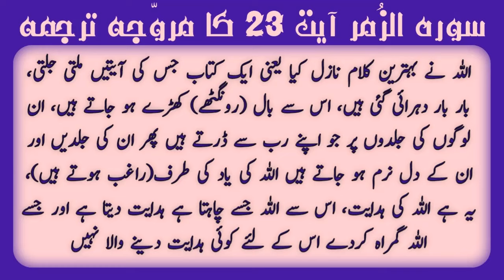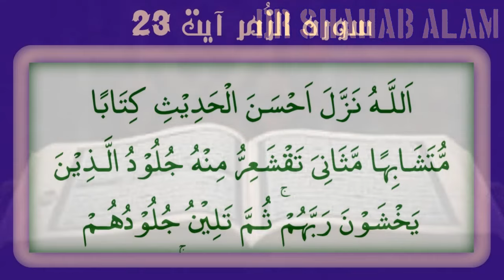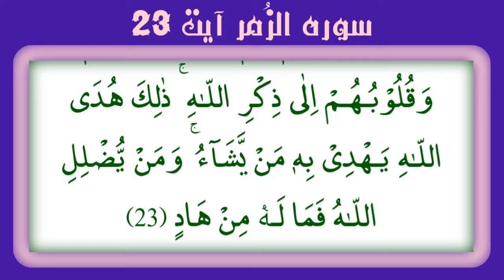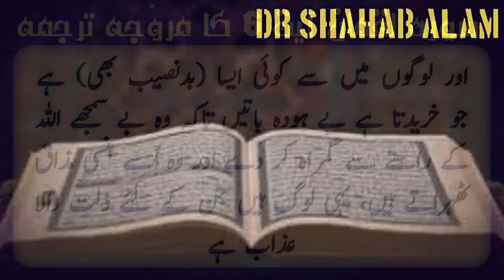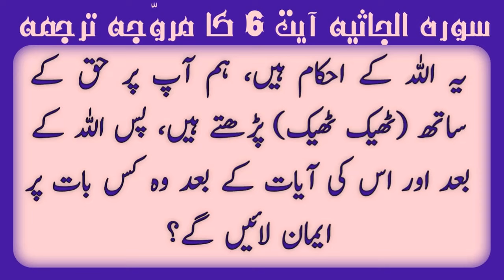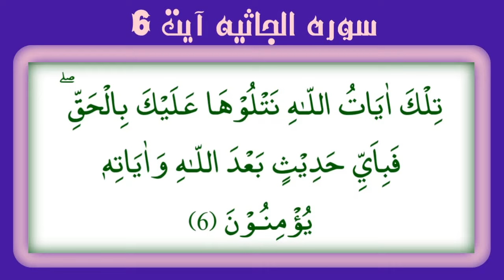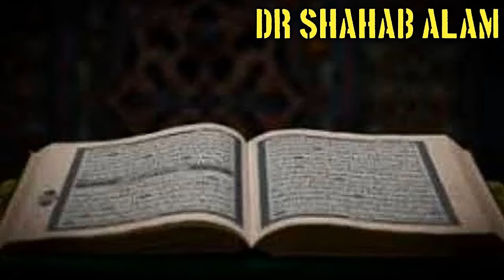QURAN KI ROSHNI MAI HADEES KI HAQEEQAT|اللہ کا کس حدیث پر ایمان لانے کا حکم؟اللہ نے کس حدیث کو گمراہ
ALLAH KISI NABI KO MOUT DE AUR USKO APNI TRAF UTHA LE?|ومکرو ومکراللہ اللہ خیر الماکرین کی وضاحت

QURAN KI ROSHNI MAI HADEES KI HAQEEQAT
ALLAH KA KIS HADEES PR EEMAAN LANAY KA HUKM?
ALLAH NAY KIS HADEES KO GUMRAHI KAHA HAY?
SURAH LUQMAN, ZUMR AUR JAASIA KI AYATS SAY WAZAHAT.

REGARDS